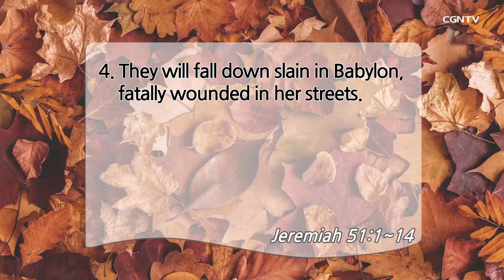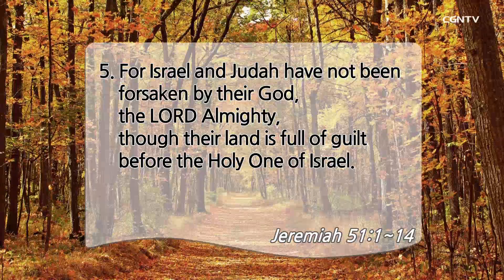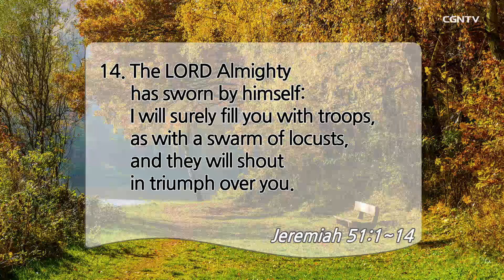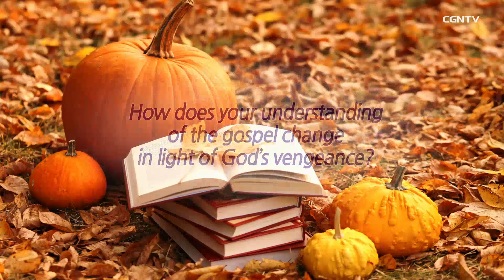[Living Life] 10.24.2020 Sovereign Lord (Jeremiah 51:1~14)